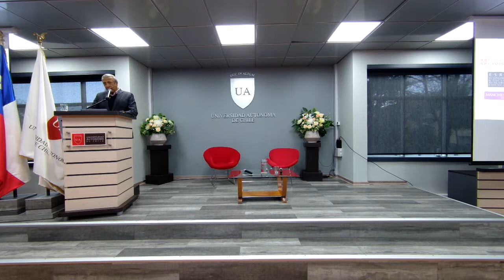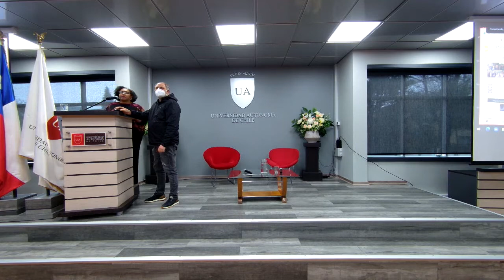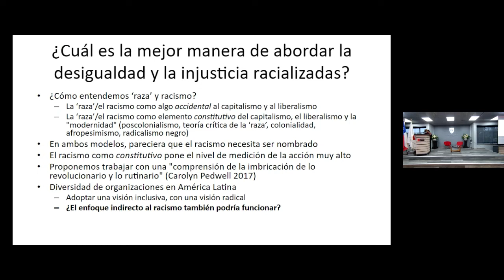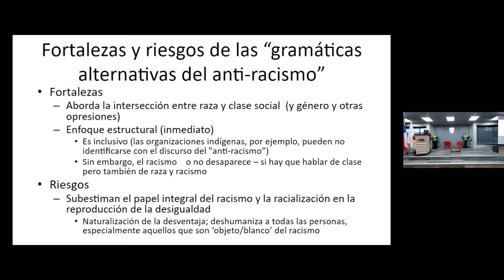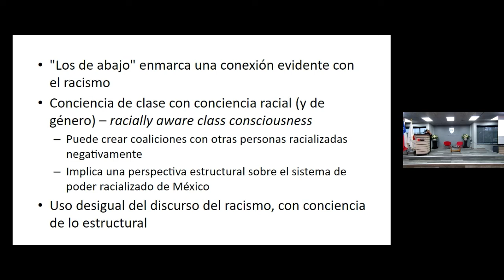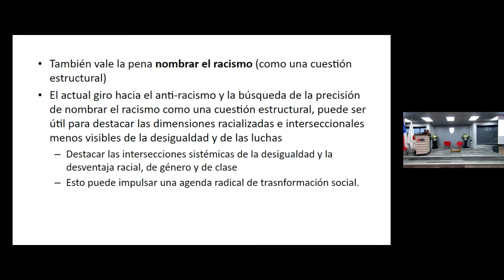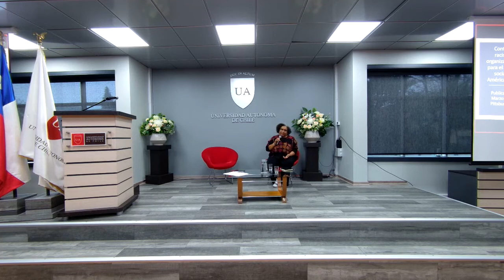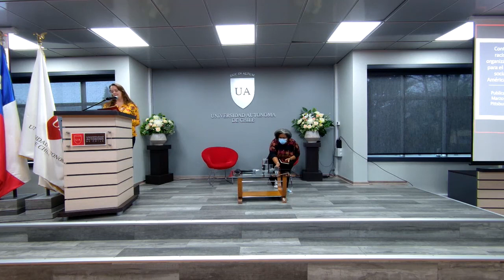Inauguración Doctorado en Ciencias Sociales “Las gramáticas alternativas del antirracismo en América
Versión editada